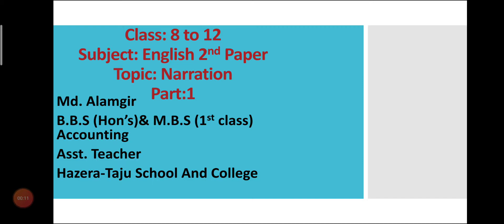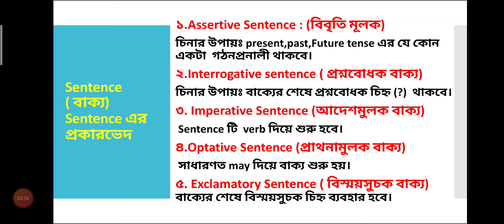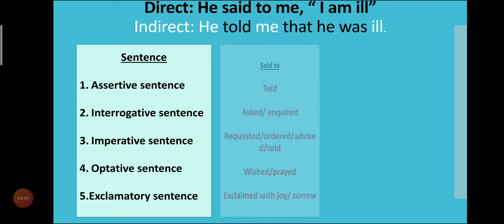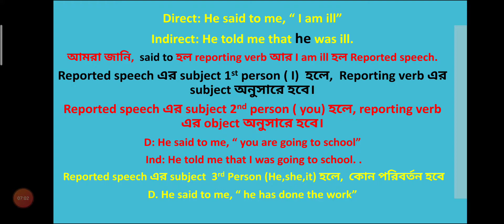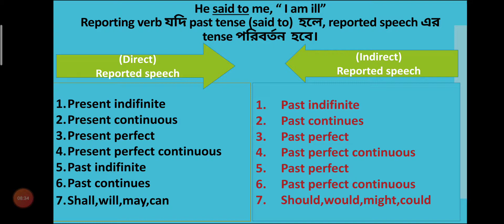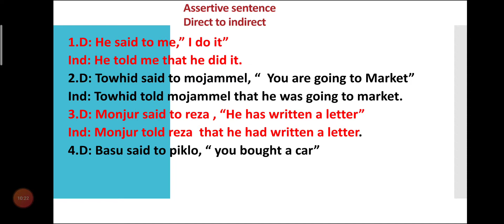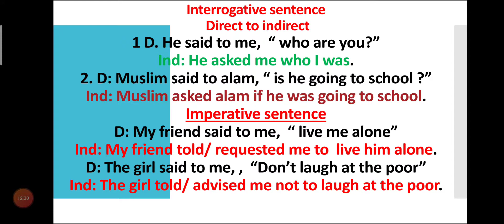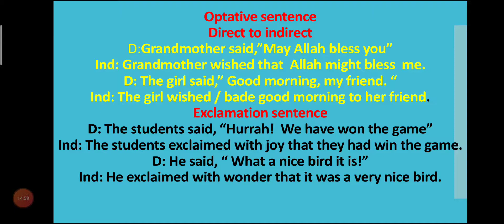Narration (Class:8 to 12)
One of the most important topic of english  grammar.